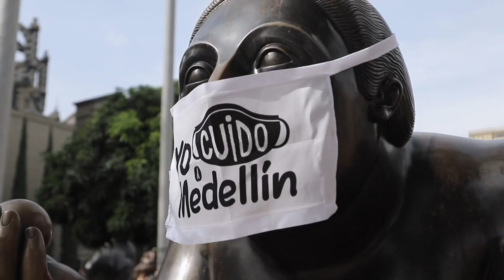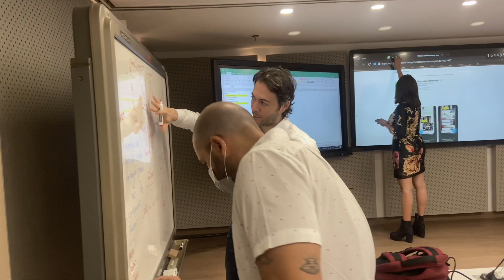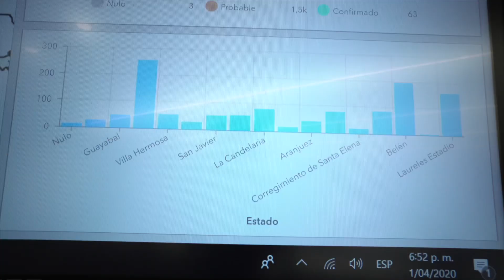Programa Medellín Me Cuida Salud